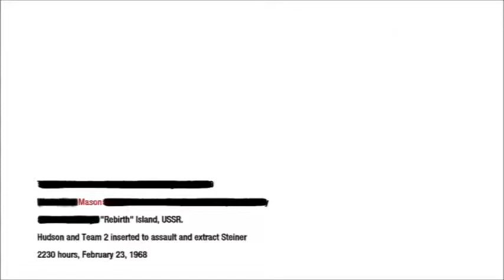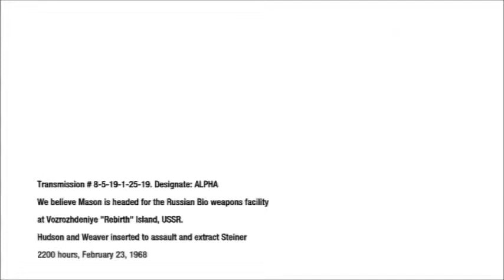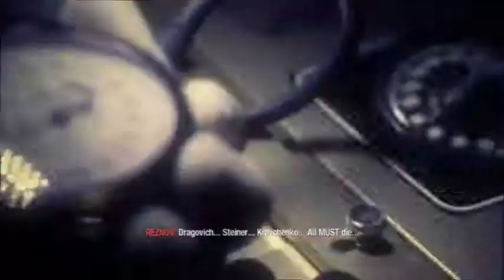COD Black Ops (Rebirth Island)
After the death of Woods,Bowman and Kravchenko; Mason and Resnov head to Rebirth island to find Doctor Steiner and kill him.
On the other side of the island Weaver and Hudson are trying to save Steiner from them. Who will get there first stay and find out.